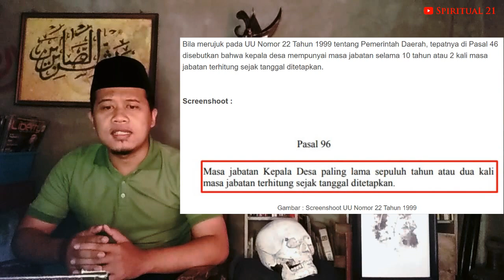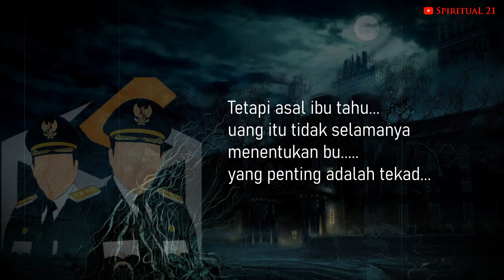SYARAT TUMBAL UNTUK MENJADI KEPALA DESA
Merupakan sebuah kisah tentang syarat tumbal untuk menjadi kepala desa yang dilakukan oleh seseorang yang memang berambisi atas kekuasaan. Kisah ini merupakan kisah nyata dan mungkin saat ini jarang ditemukan. Simak sampai selesai, agar bisa mengambil hikmah dan pelajarannya.